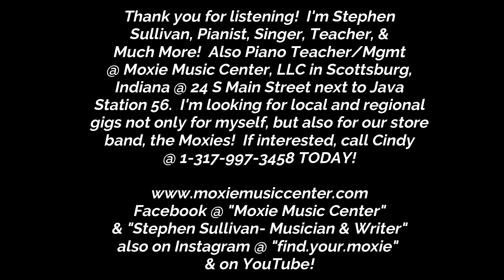Landed- Ben Folds (from "Songs for Silverman")- performed by Stephen Sullivan, 5/31/2022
@BenFoldsFiveVEVO an instrumental from the score